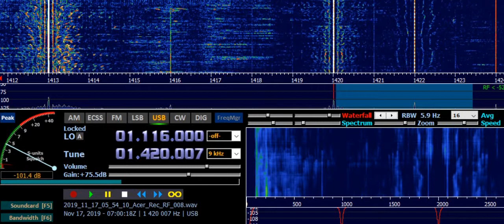WHK Cleveland OH (USA) 1420 kHz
Receiver: ELAD FDM-S2 Receiver with Digital Signal Processing (DSP)
Transmitter site: Cleveland